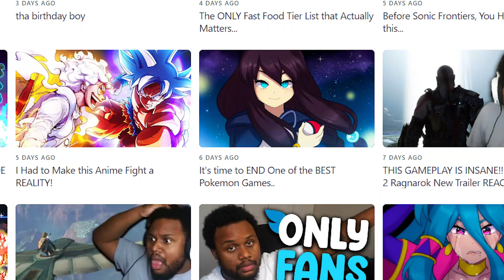Is This The New BEST Pokemon Fan Game Of 2022? (Pokemon OPALO)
pokemon pokemonfangame pokemonromhack fangame romhack gaming sacredalmighty pokemonopalo pokemonscarletandviolet pokemonscarletviolet pokemonscarlet pokemonviolet Pokemon Opalo ENGLISH is a brand NEW 2022 Completed Pokemon Fan Game in ENGLISH that was completed months ago! With a brand new region to explore full of original starters, pokemon, and regional forms, what new mysteries will we find in this AMAZING New Game?

- If you're reading this description, know THIS is Sacred's Pokemon channel! Such as New Pokemon Rom Hacks, Fan Games, News, Updates & Information, Let's Plays, Gameplay Walkthroughs for the newest games, and AMAZING livestreams!